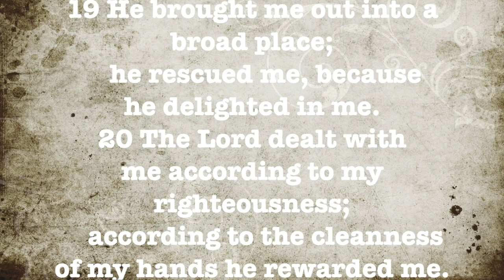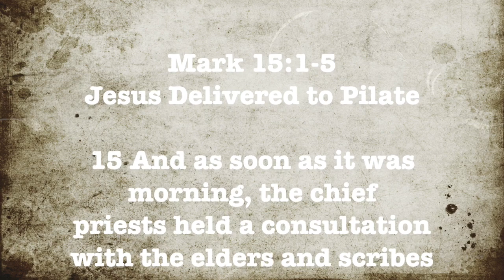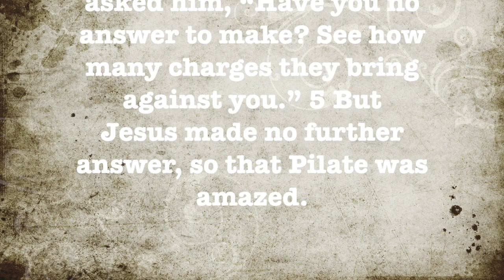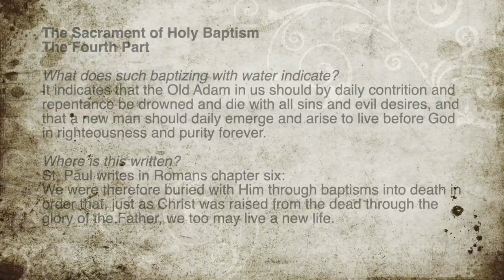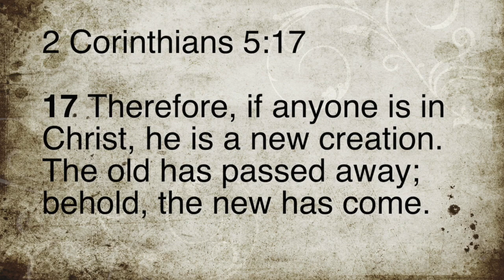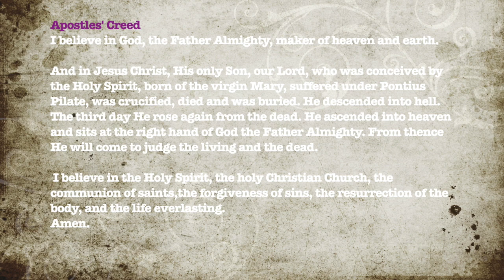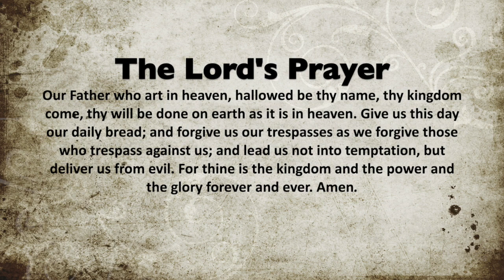Daily Devotion - 4-1-20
Daily Devotions for the students and families of Our Savior Lutheran School, Houston, TX.